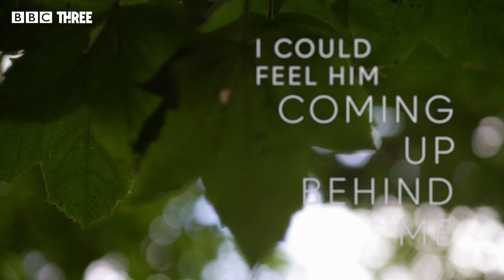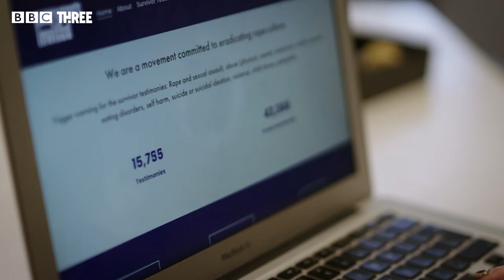“I Wonder What It’s Like For Girls In School Today” - Zara McDermott: Uncovering Rape Culture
Beginning with her own sexual assault, Zara investigates sexism and ‘rape culture’ in Britain. The assault left her with many unanswered questions. Why did it happen? Why did he think he could do it? And where did he learn that?

If you are affected by any of the issues in this film, there is further information and support available